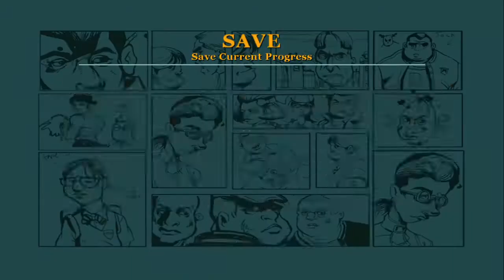BULLY : [Part 28] Glass Funhouse Fun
Bully walkthrough part 28 : [ Glasshouse / Funhouse fun ] Game : Bully Available on : PS2,PS3,PS4,XBOX360,Wii,PC Twitter : .

BULLY Developed by : Rockstar Vancouver, Mad Doc software Published by : Rockstar Games Available on : PS2, XBOX360,Wii,PC Genre : Action-Adventure Released in : October 17, 2006.